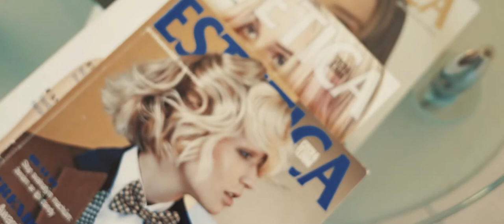Janka @ Justin - svadobný videoklip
Exkluzívne svadobné fotografie a filmy od Panamera Motion Pictures s.r.o. /